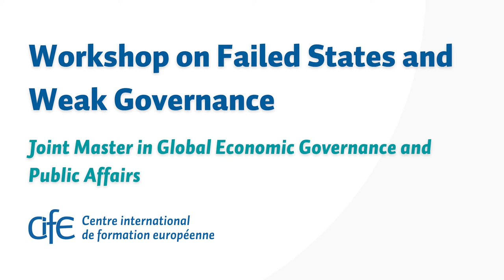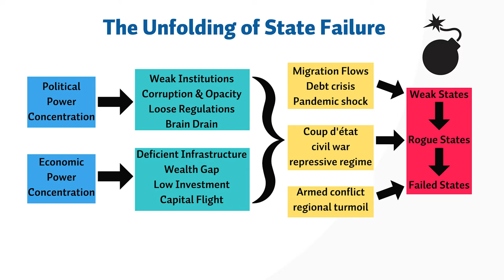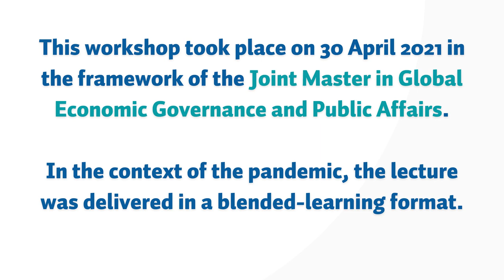Failed States and Loose Governance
What is a weak state and why can states “fail” in a roll-back of democracy and good governance? In a workshop at CIFE in Nice with the students of the "Joint Master in Global Economic Governance and Public Affairs", these and other questions were discussed with experts in the field. Capital flight and brain drain, corruption, and loss of legitimacy, are all aspects of state fragility.
In this video, Michel-Henry Bouchet, Emeritus Finance Professor and Fund Advisor, resumes the main traits of a week state and sets them in the context of globalisation and the Covid-19 pandemic.
With contributions by Arnaud Leconte and Nico Krasting.
The workshop was held on 30 April 2021 in Nice and the next seminar will be held in mid-May 2022. To know more about the Joint Master in Global Economic Governance and Public Affairs